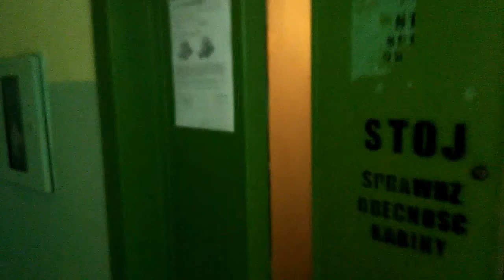Blok 3a klatka 3 Zapolskiej Gabrieli Kielce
Słoneczne Wzgórze
Rok budowy bloku: 1984
Winda: 1984-do dziś 32 lata
Klatka malowana: 1999,2010